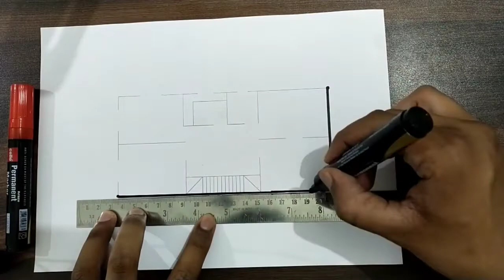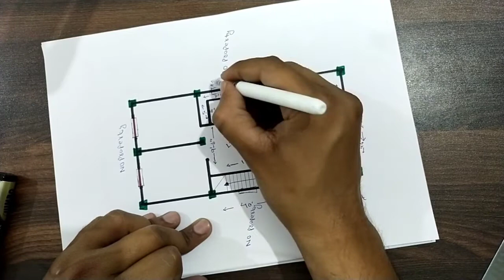20 x 40 Modern House Plan || 3BHK With Car Parking || 800 sqft house plan || 90 gaj house design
20 x 40 Modern House Plan || 3BHK With Car Parking || 800 sqft house plan || 90 gaj house design||